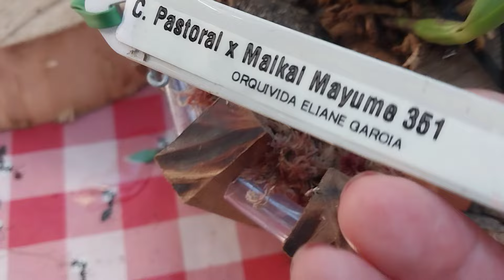novas aquisições e floracões vamos Pará o vídeo????